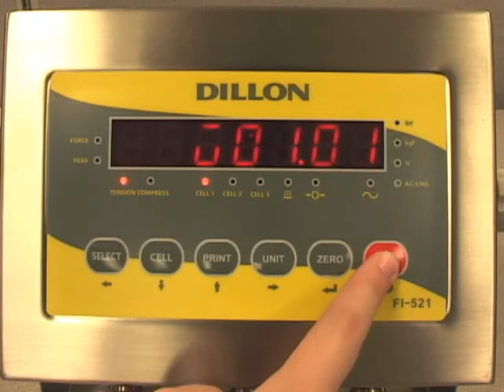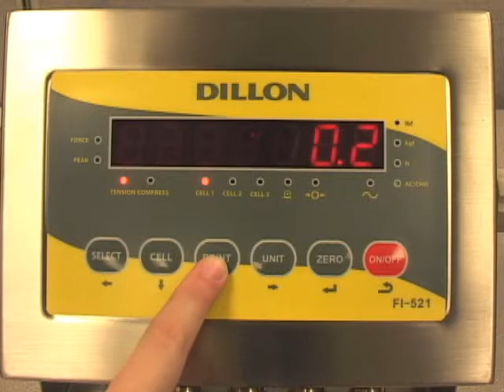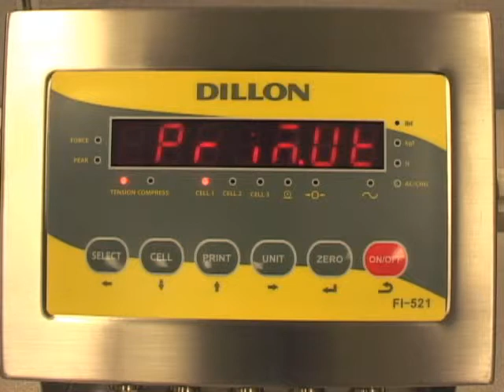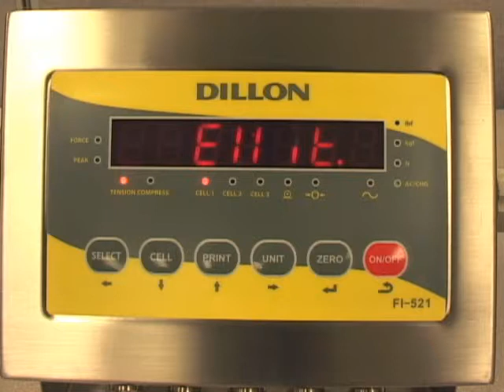FI-521 Indicator Configuration